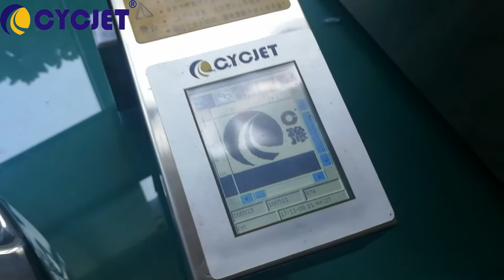CYCJET ALT360 Auto Parts Hand Jet Printer/Hand coding Machine/Case Coder/Handheld inkjet printer